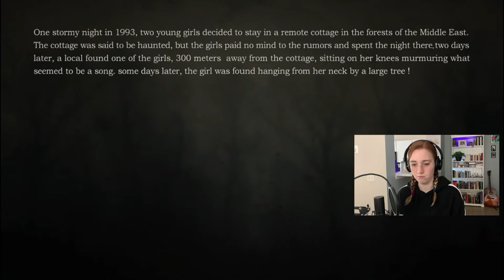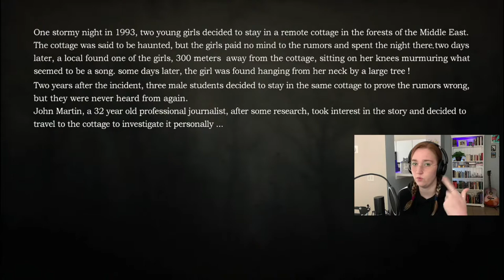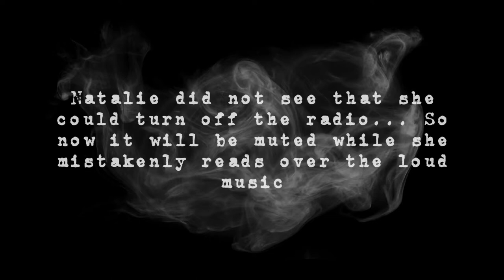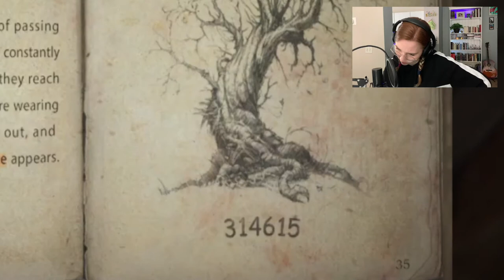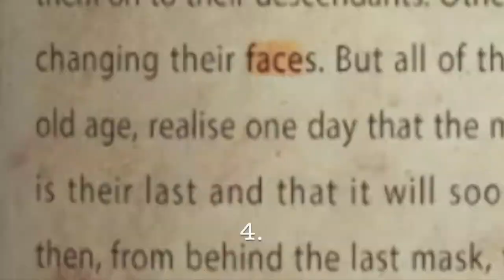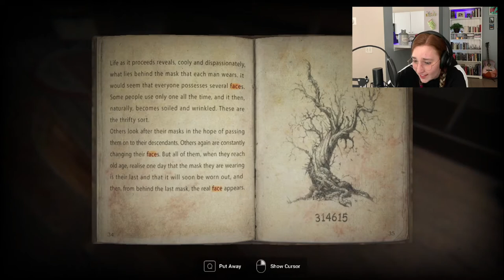SILENCE CHANNEL FULL GAMEPLAY (PART 1) | It's Like a Normal Jack-In-The-Box, but with MURDER!!!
This is part one of my play-through of Silence Channel by Lexip Games!!! IT'S SO SCARY!